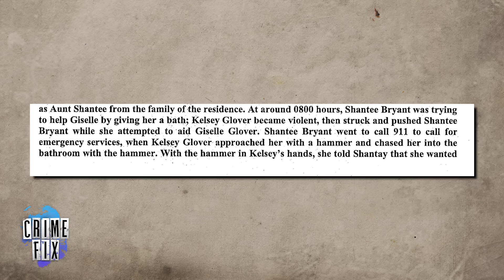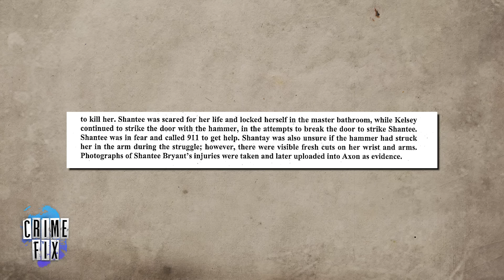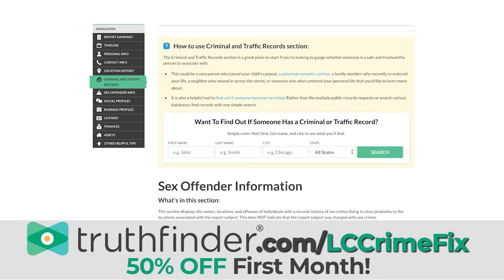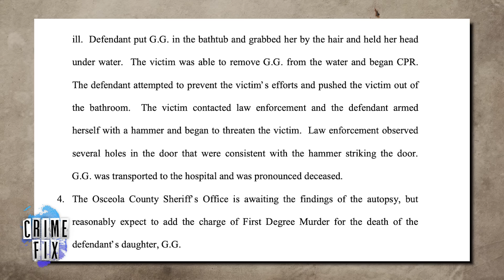Smiling Florida Mom Drowned Daughter, Attacked Woman with Hammer: Sheriff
Kelsey Glover, 35, is accused of attacking a woman with a hammer who tried to stop her from holding her daughter underwater in a bathtub. Glover's 14-year-old daughter, Giselle, died following the incident. The sheriff of Osceola County expects a first-degree murder charge to be filed in Giselle's death. Law&Crime's Angenette Levy goes through the disturbing case in this episode of Crime Fix — a daily show covering the biggest stories in crime.

Insert other credits here.